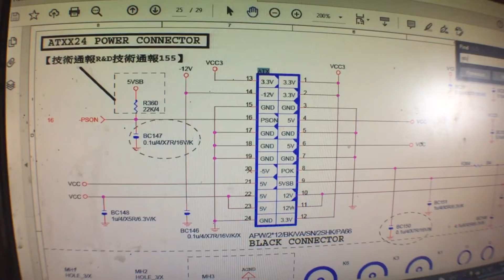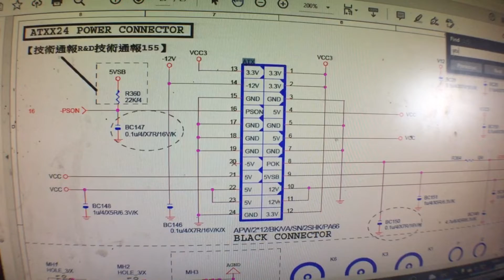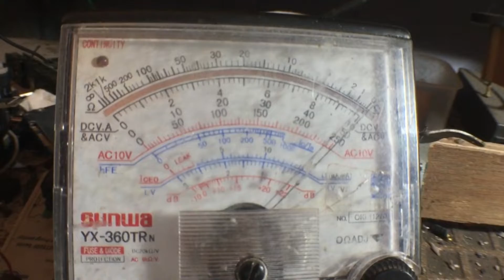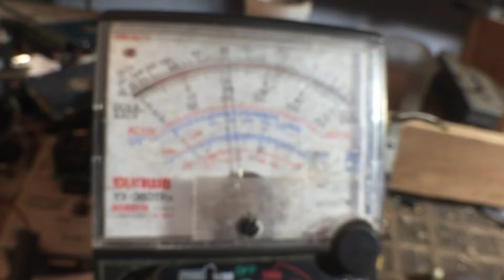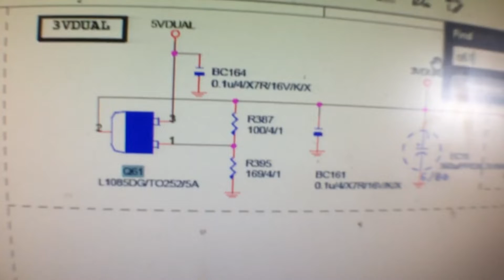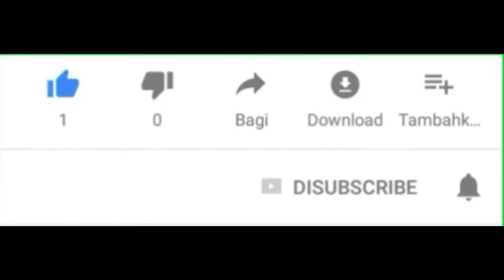Perbaikan Motherboard PC, Mati Total, English Subtitled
Perbaikan Motherboard PC, Gigabyte Mati Total. Disebabkan oleh rusaknya komponen kecil yang konslet.